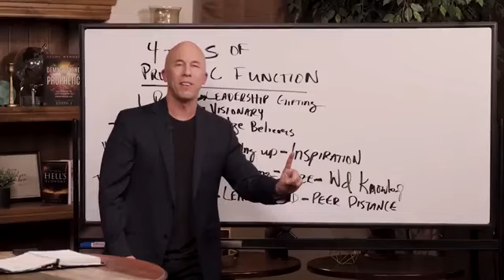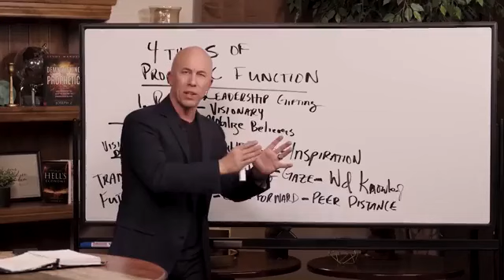Red Church | The Secret to Your Breakthrough!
In Red Church today, Joseph Z exposes the secret to gaining our breakthrough in every area of our lives. He makes us understand that a disciple of Christ follows His words and draws near to Him. He also brings to our knowledge that the way to get where we’re destined to be is through prayer, fasting, and radical giving. He then leads us to the Book of Hebrews 7:8 to educate us about sowing, and how it frees us from the yoke of financial difficulties.

Again, he teaches that the gospel we’ve received is incomplete until it starts working through us. He cautions against reading the Bible to get away with things, but to read it to reap everything made available through Christ Jesus. Once more, he reminds us that Jesus paid the price of suffering and gave up the ghost for the sake of mankind. In addition, he makes us understand that when we begin to understand who we are in Christ Jesus, we become a dominating force in this world.

Timestamps:
0:00 Introduction
02:53 Who is a Disciple of Jesus?
04:35 Sowing & Reaping
12:14 The Complete Gospel
18:24 The Name Above Other Names
19:19 Adam & the Devil: The Exchange of Authority
29:06 Conclusion